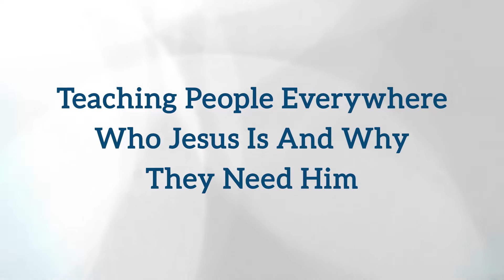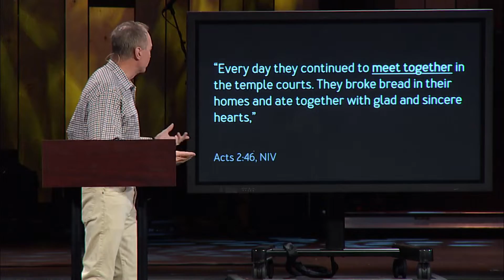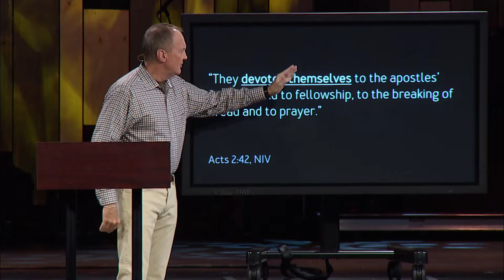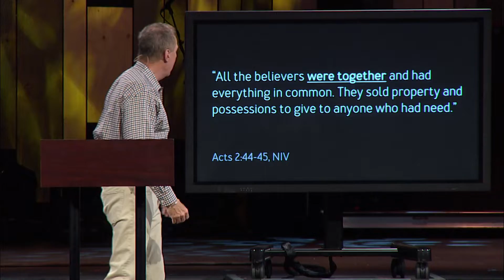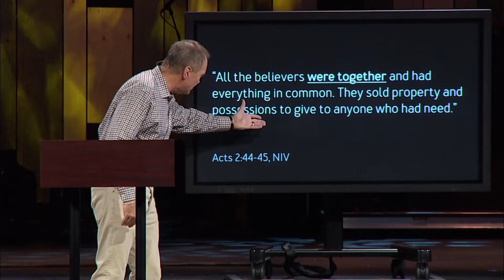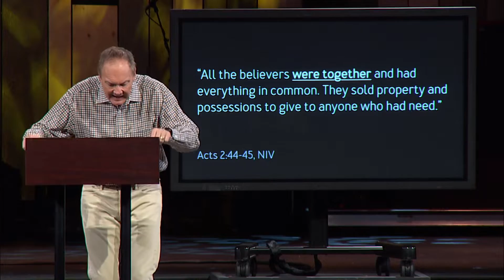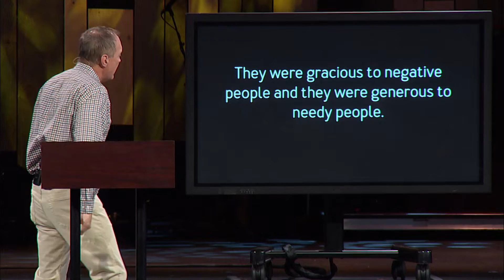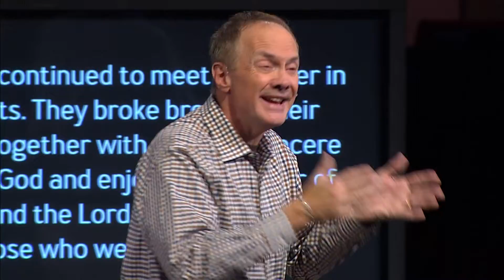Car Pool - 09/09/18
The reason why the early church didn’t just survive is because they built community and established relationships in small groups. They understood from Jesus that you come to the Christian faith alone, but you don’t live out the Christian faith alone.